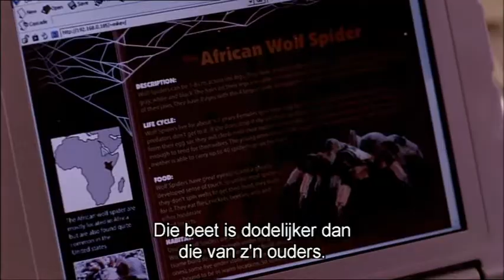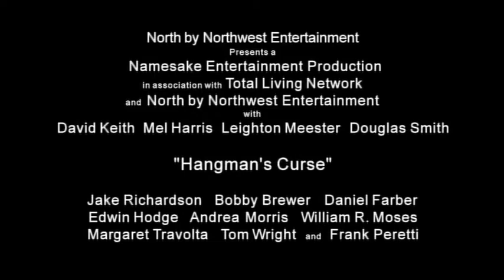Hangmans Curse trailer NL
The Veritas Project V.1

De sportieve, populaire leerlingen van Rogers High School liggen in een vreemd soort coma. Ze hebben geen controle meer over hun spieren, lijden aan ernstige achtervolgingswanen en hallucinaties.

Mensen fluisteren dat zij slachtoffer zijn geworden van de geest van Abel Frye. De geest van een tiener die zich in de jaren dertig in de school heeft opgehangen.

Het Veritas Team, bestaande uit moeder Sara, vader Nate en de tweeling Elijah en Elisha, gaan undercover en proberen het mysterie te ontrafelen.

Wie of wat is de spookachtige figuur met een lichtgevende havik op zijn schouder? Wie of wat krast de bizarre symbolen in de kluisjes van de slachtoffers?

Kan het Veritas Team de zaak oplossen voordat het compleet uit de hand loopt?